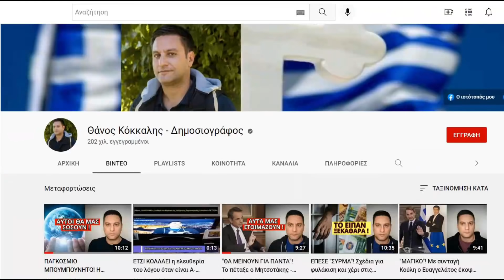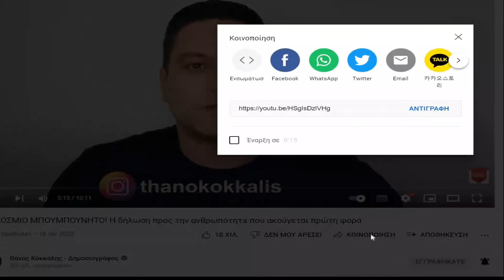ΑΚΟΥΓΕΤΑΙ ΓΙΑ ΤΡΟΦΙΜΑ ΚΑΙ ΣΟΥΠΕΡΜΑΚΕΤ - Μην μας βρει απροετοίμαστους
** Η ηθοποιός Κλέλια Ρένεση είναι αυτή που αποκάλεσε τον πρωθυπουργό ως ξιπασμενο Λουδοβίκο αναφερόμενη στον τρόπο που κυβερνάει ο Κυριάκος Μητσοτάκης. Ένα τεχνικό ζήτημα  δυστυχώς είναι υπεύθυνο που δεν έπαιξε αυτό το κομμάτι αναλυτικά, ευχαριστώ για την κατανόηση!